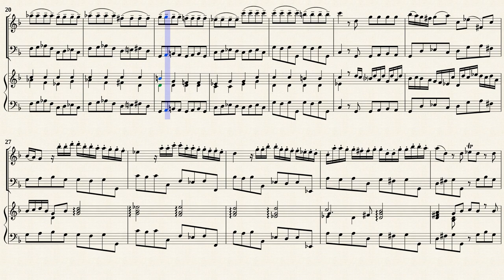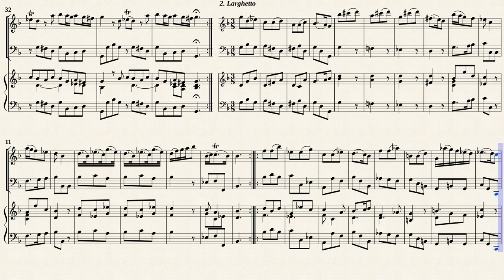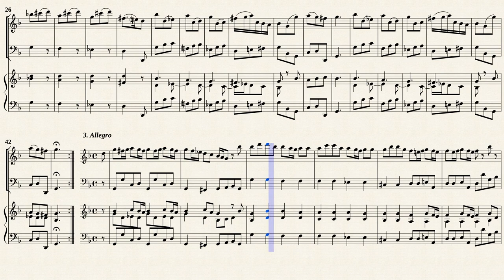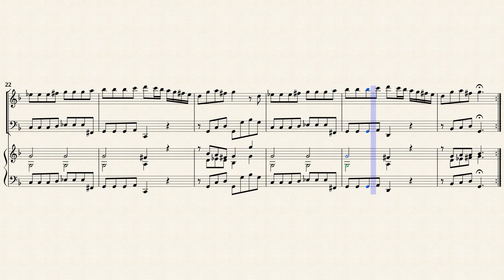Vivaldi, A. _ Trio Sonata g-moll, RV 85 [ Recorder, Vla.d.g., Hch]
Arr. by : Gian Francesco Malipiero (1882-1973)
Trio Sonata g-moll, RV 85
for Violin, Liuto, Continuo
Transposed for Recorder, Continuo
from INSLP#334910 PDF File.